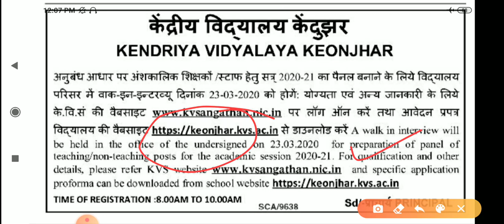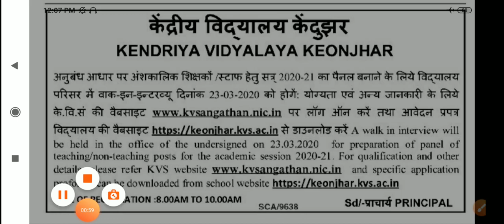Odisha teacher recruitment 2020||odisha teacher job(contractual)